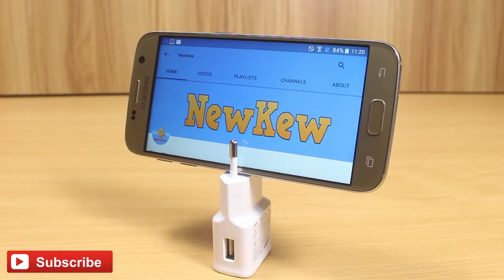3 SIMPLE LIFE HACKS 2017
Hi my friends :) in this DIY you will know how to make this 3 awesome and fun life hacks, are very easy invents or tricks you can build in your house with tic tac .

Hi guys :) in this DIY you will see how to make this awesome and simple life hacks that are toys. Very easy to build with home things you can find everywhere, .